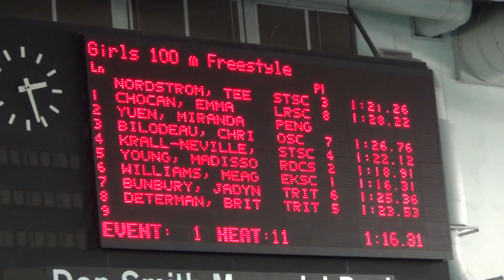2014 May 24 OSC Girls 100M Free Silver Cup Kinsmen Pool E1H11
OSC Girls swimming 100M Free at the 16th Annual Silver Cup hosted by Silver Tide Swim Club. Event 1 Heat 11 of 21. Christiane swimming in lane 3.